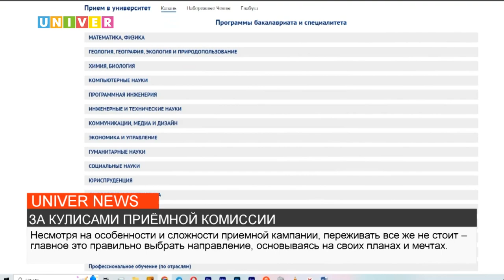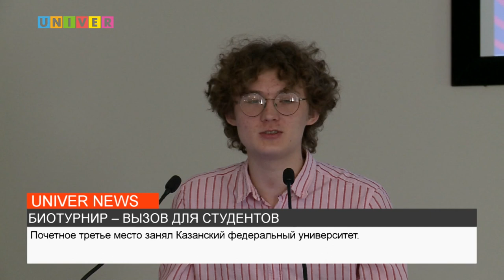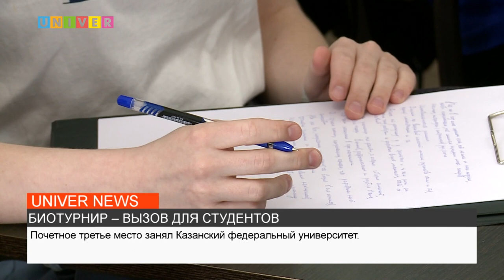Новости UNIVERNEWS от 15.05.2023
0:28 Программа повышения квалификации «Социальный координатор»
2:25 Приёмная кампания 2023
4:50 Образовательная программа по предпринимательству в КФУ